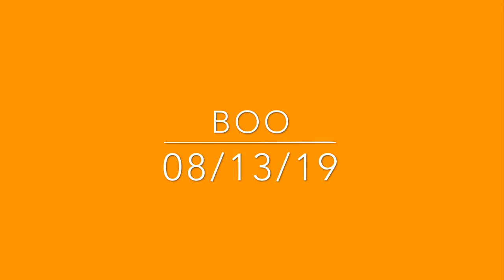Boo 08/13/19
Nose Work Containers & More - Week 6